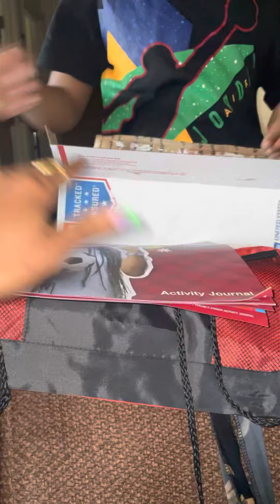American Diabetes Association ADA| Power Project